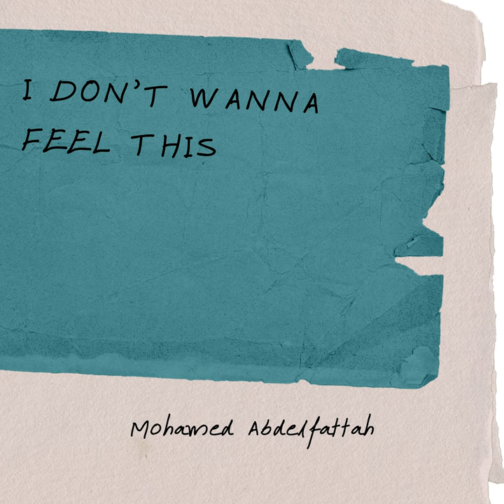Mohamed Abdelfattah - I Don't Wanna Feel This (Goodbye)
"I Don't Wanna Feel This" from the new album "Goodbye".